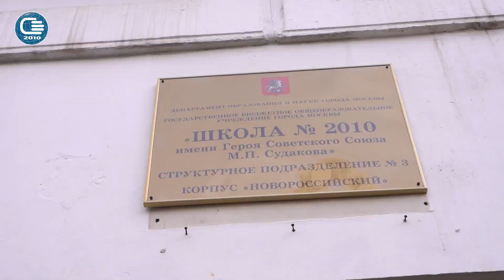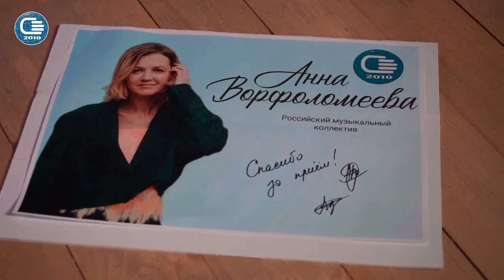Классныеновости: творческий вечер с Анной Ворфоломеевой в школе № 2010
Любите ли вы творческие вечера так, как любят их в Школе № 2010 имени Героя Советского Союза М. П. Судакова✨?

Классныеновости пригласили на встречу-концерт с музыкальным исполнителем Анной Ворфоломеевой🎼. А так как в этой школе все ребята креативные: поют, танцуют, ставят спектакли, им этот вечер пришелся особенно по душе!

В школу № 2010 часто приглашают знаменитых и успешных представителей разных профессий, чтобы ученики смогли вдохновиться и выбрать свой путь во взрослую жизнь и перспективное будущее💫.